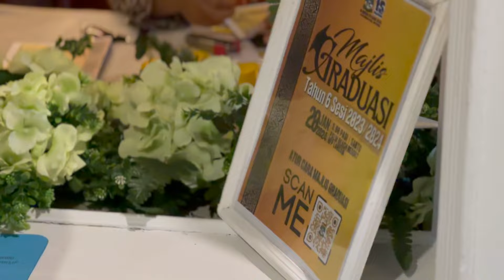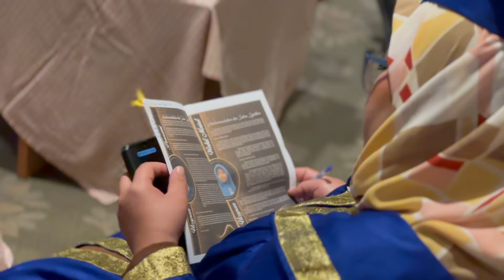Majlis Graduasi Tahun 6 SK Bebuloh Sesi 2023/2024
Sekitar Majlis Graduasi Tahun 6 Sesi 2023/2024 SK Bebuloh. Tahniah dan semoga terus maju jaya buat para murid. Selamat menonton.